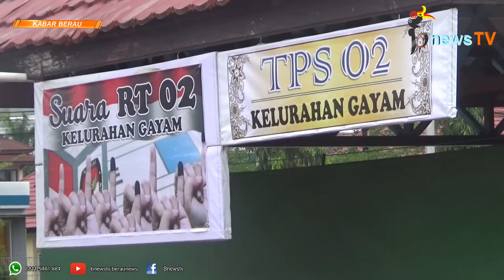Pemilihan Gubernur, TPS di Berau Sepi Pengunjung